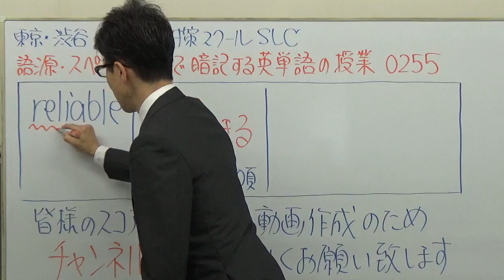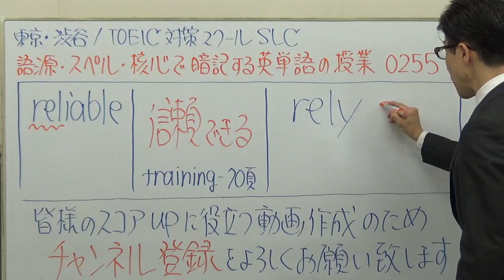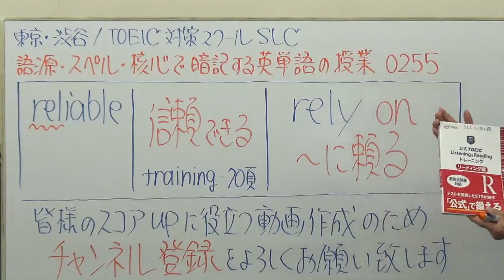TOEIC英単語の授業0255 / reliableの意味はどこから？語源・スペル・核心で一生忘れない【公式問題集から厳選】